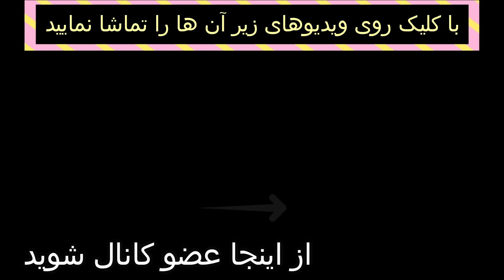ماجرای رقص جنجالی گوهر خیراندیش در عروسی دخترش که به جشن حافظ هم کشیده شد + ماجرای بوسیدن پسر جوان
در این ویدیو اتفاقات دردسر سازی که برای گوهر_خیراندیش رخ داد را می بینیم و ماجرای رقص_گوهرخیراندیش در عروسی دخترش و بوسیدن پسر جوان در مراسم اهدای جایزه که سال ها پیش اتفاق افتاد و منجر به تنبیه این بازیگر درخشان سینما و تلوزیون شد

👇فوری : اکبر خرمدین در زندان فوت شد + علت فوت و اتفاقاتی که در شش ماه گذشته رخ داد

00:00 ماجرای رقص جنجالی گوهر خیراندیش در عروسی دخترش
02:46 ماجرای بوسیدن پسر جوان در مراسم اهدای جایزه در یزد